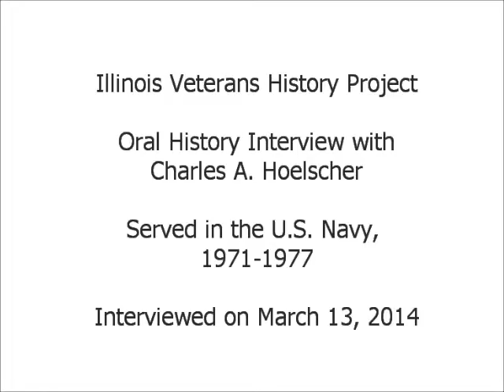Oral History Project with Charles Hoelscher -- Illinois Veterans History Project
Mr. Hoelscher served in the U.S. Navy from 1971 to 1977 during the Vietnam War era.  Interviewed conducted on March 13, 2014.